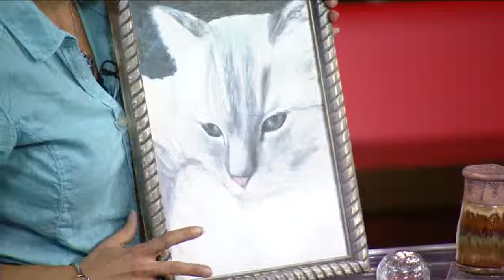Spring on Brady - 4th annual art walk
The 4th annual Brady Street Art Walk takes place June 6, 2015.